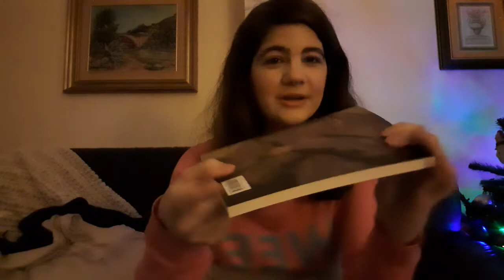Haul de los Reyes Magos 2021-22 🎁🎄